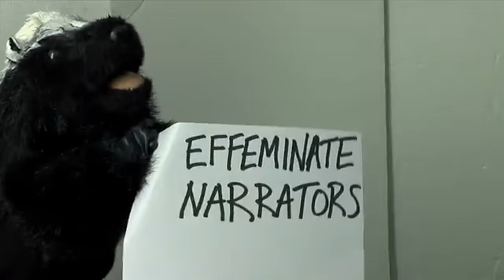Best Viral Videos of 2011_.mp4